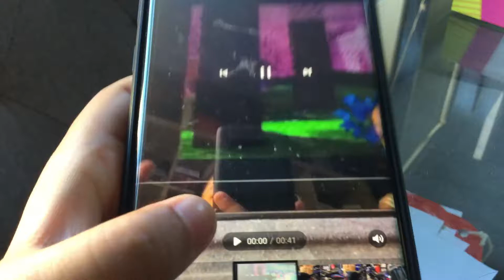Aphmaus new family of meemeows part 4